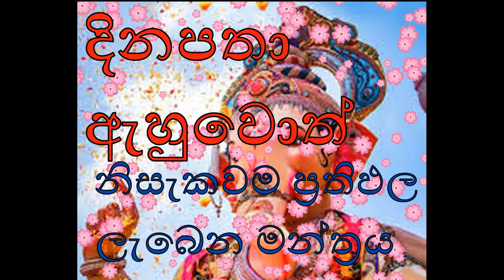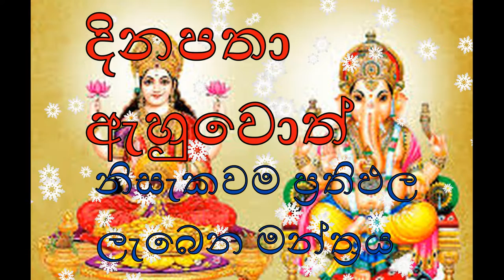නිසැකවම ප්‍රතිඵල ලැබෙන මන්ත්‍රය#ganapathi manthara#ganapathi manthara,ganesh ji ki aarti,ganesh mant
මම ඔයා වෙනුවෙන් ලස්සන වීඩියෝ කරනවා. මගේ නාලිකාවට දායක වී සීනුව බොත්තම ක්ලික් කරන්න/black coral studio,black coral studio#,how to make sarungal,how to make kite,how to make monara sarungal,how to make gemba sarungal,black coral studio#katun#sarungal#comady#news#new song,black coral stone,black,black coral,black coral studio#new video#comady#news#new song#sarungal,electrical studio srilanka,studio,black coral stephen stills,coral,natural black coral pendant silver jewellery,corel videostudio,how to,studio session,black This Is My Youtube Channel.
I make beautiful videos for you.  இ மேக் பெஔதிபுல் விதேஒஸ் போர் யு. ப்ளீஸ் சூபிசகிரிபே டு மீ சேனல் அண்ட் கிளிக்கிங் ஒன தி பெல் பட்டன்